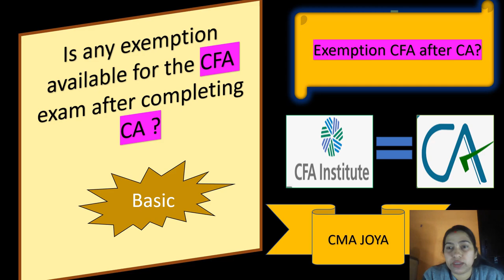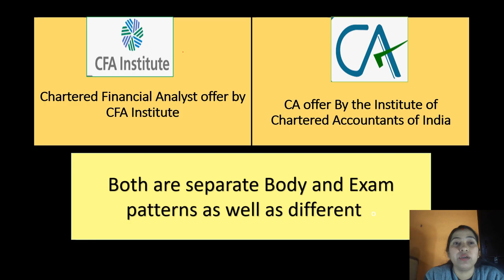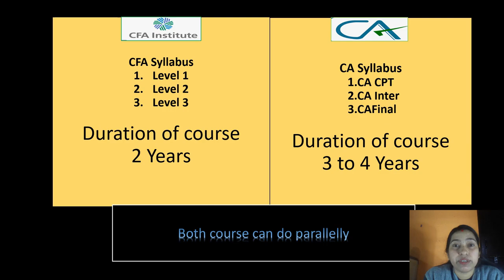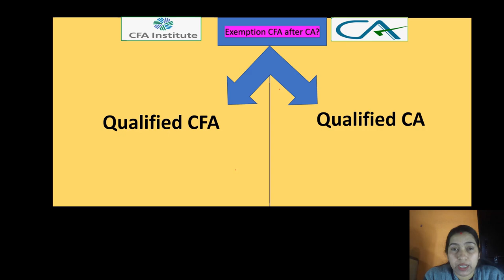Planning Your Professional Journey: CMA Exemption After CA and CFA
In this video, join CMA Joya as I am trying to unravels the possibilities of CMA exemptions, offering valuable insights for professionals considering the path after CA and CFA.

Discover the strategic advantages of integrating CMA into your career journey, gaining insights into maximizing credentials, and understanding the importance of professional institutes. CMA Joya, an experienced expert, provides practical guidance, ensuring you make informed decisions aligned with your aspirations.

🔍 Key Highlights:

Explore CMA exemptions post-CA and CFA.
Strategically plan your career with CMA insights.
Understand the role of institutes in shaping your career.
Maximize credentials with practical considerations.
Benefit from expert guidance by CMA Joya

This video is a motivational video for CMA students who want to prepare both groups for their exam.

If you have any doubts, then please comment your questions on the video so that I can answer them in my next video.
Hi!!! My name is CMA Joya 2016 Batch Pass- Out, and I am a CMA Experienced Professional.
This channel is created to resolve the queries related to professional work in your daily life.
I will try to provide you the best knowledge of me related to the challenges, practical knowledge, Excel issues, Basics of Tally, Basics of SAP, Material Management issues, Cost analysis, Price Analysis, Consumption Analysis, and production Analysis, FOC knowledge, Transfer pricing CMA joya,Joya Das,WHAT IS EXEMPTION IN CMA,cfa after ca,CMA Coaching,CMA Postal Coaching,CMA oral coaching and etc.

It may not be 100% accurate.